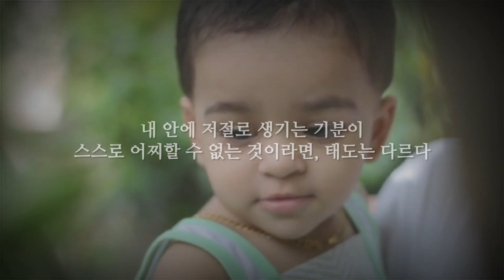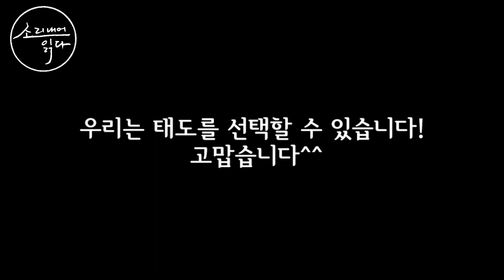기분을 내편으로 만들면 인생이 달라진다 / 기분 다루는 법 / 책읽어주는여자 / Audio Book / Voice ASMR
☆책소개 : 『기분이 태도가 되지 않게』
지은이_레몬심리
옮긴이_박영란
펴낸곳_갤리온

중국의 대표적인 심리상담 플랫폼 ‘레몬심리’가 알려주는 수시로 기분에 무너지는 사람들을 위한 명쾌한 처방
저자는 수년간 심리 상담을 해오면서, 나쁜 감정을 다스리지 못해 자신을 망치는 이들의 이야기를 수없이 들었다. ‘망친다’라는 말이 조금 과하게 느껴질 수 있지만 틀린 말은 아니다. 이런 사람들은 자신의 평판을 망치고, 인간관계를 망치며 결국에는 인생을 망친다. 안 좋은 감정을 겉으로 드러내는 습관이 있는 사람은 얻는 것보다 잃는 것이 훨씬 많다.

그만큼 기분을 다루는 일은 쉽지 않다. 내 마음속에서 벌어지는 일들이 결코 만만하지 않기 때문이다. 또한 하루하루가 너무 정신없이 돌아가는 탓에 감정을 돌볼 여유가 없다. 우리는 매일 회사 일로 바쁘거나, 집안일에 치이며 살아간다. 그렇게 최선을 다해서 일해도 돌아오는 건 상사의 트집과 불만뿐이다. 집에서도 가족끼리 서로 오해하고 원망하며 상처를 입힌다. 원망과 억울함, 분노 등의 감정이 마음속에 차곡차곡 쌓여간다. 그러나 우리는 휘몰아치는 감정을 다루는 방법을 배운 적이 없다.
내 기분이 내 맘대로 되지 않는 이유는 감정을 제대로 다루지 못하기 때문이다. 크고 작은 차이만 있을 뿐이지 누구나 기분을 드러낸다. 흔한 일이다. 하지만 안 좋은 기분을 내 마음속에서 처리하지 못하고 부정적인 태도가 되면, 보여주고 싶지 않은 모습을 남들에게 보이게 된다. 자신이 미워지는 것은 물론이고, 소중한 사람에게 상처를 남기기도 한다. 이럴 때는 지독한 후회가 이어진다. 나쁜 기분은 순간이지만, 나쁜 기분 때문에 보여준 못난 태도는 나를 오래도록 따라다니는 꼬리표가 되기 때문이다. 내가 내 감정 하나 제대로 처리하지 못해 손해 보는 순간들에 당신은 어떻게 대처하는가?

저자는 감정 관리를 배워야만 기분을 다스릴 수 있다고 말한다. 감정의 노예가 아닌 감정의 주인으로 바로 서야만 감정에 휘둘리지 않고 보여주고 싶은 모습을 보여줄 수 있기 때문이다. 그래서 이 책은 기분에 대한 이야기로 포문을 열지만 기분에 영향을 미치는 다양한 감정들에 대해 더 깊이 이야기한다. 감정이 우리를 어떻게 변화시키는지를 말하고, 그 감정에 대처하는 방법을 소개할 것이다. 그 방법에는 감정을 통제해야 한다는 이야기도 있고, 동시에 감정을 애써 억누르지 않아도 괜찮다는 이야기도 있다. 어떤 상황인지에 따라서, 어떤 감정인지에 따라서 그것을 다루는 방법은 달라진다.

이제 당신이 자신의 감정의 근원을 찾아가고 부정적인 감정을 제대로 해소할 수 있게 도와주고자 한다. 이 책을 통해 자신의 기분을 내 편으로 만들어 사용하는 방법을 알게 되면 후회가 사라지고 오해가 줄어드는 만족스러운 인생을 누릴 수 있을 것이다.

☆타임라인
0:01 들어가는글
0:25 오프닝 및 책소개
3:05 내 기분은 내 책임입니다
8:25 좋은 태도는 체력에서 나온다
12:40 괜찮아, 그건 아주 자연스러운 감정이야